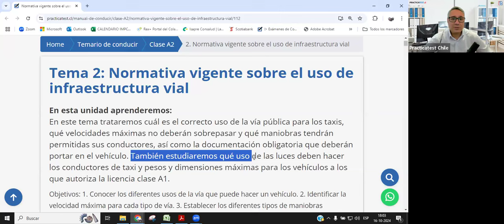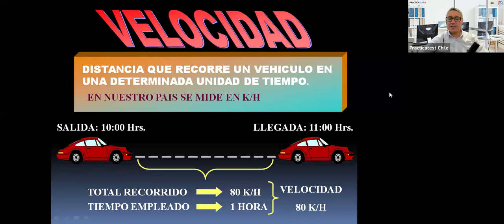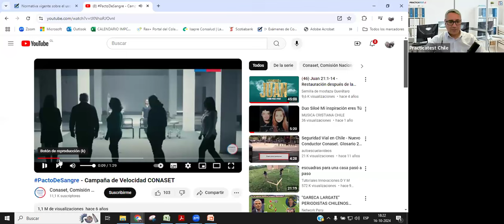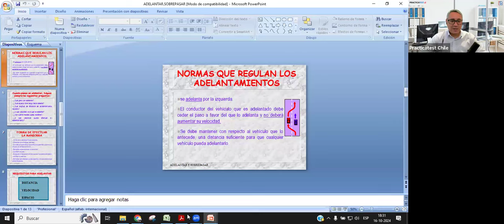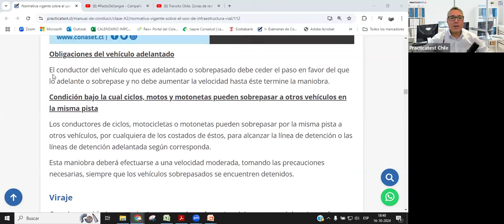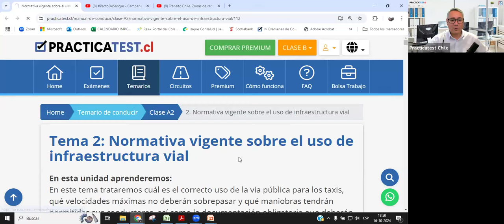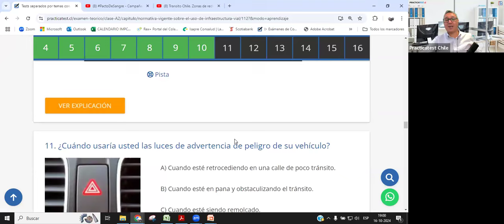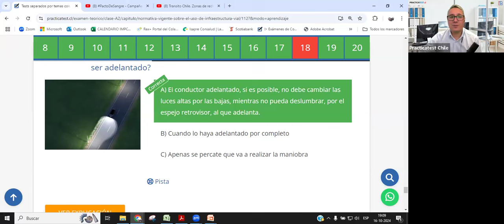257. CLASE PROFESIONAL - Licencia de conducir Chile 2024